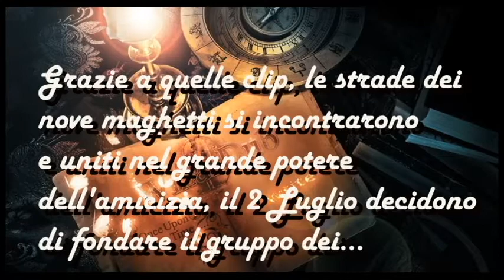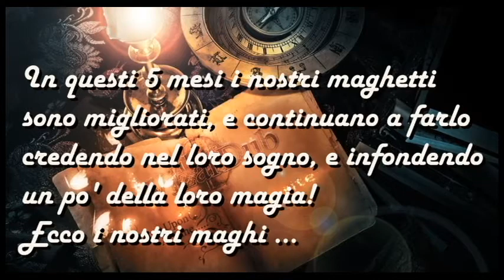Speciale 5° Mesiversario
I WizarDub festeggiano il loro quinto mesiversario dalla formazione del gruppo grazie a  questo video-tributo!

Clicca su mostra altro, offriamo polvere magica per tutti ✧

Per noi è molto importante il vostro supporto! Quindi... Lasciateci qualche parere!✧